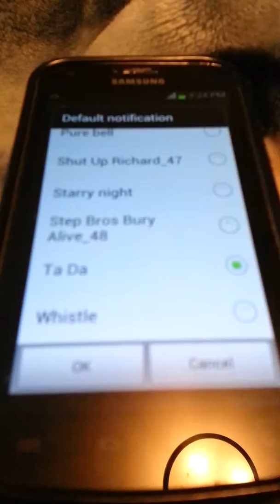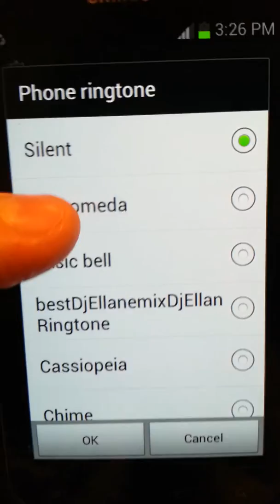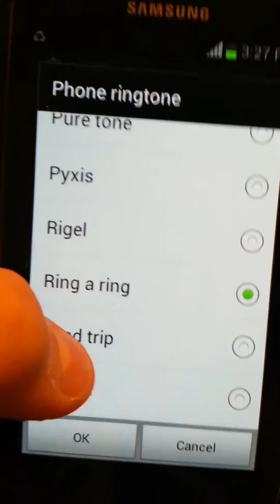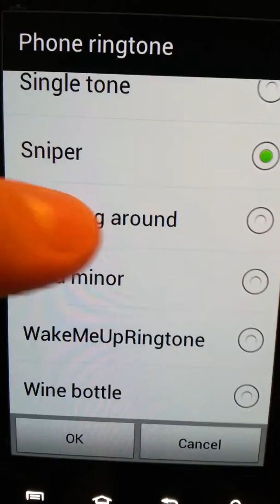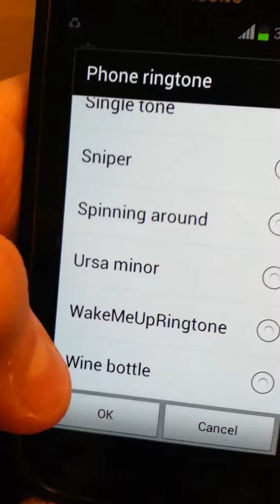SAMSUNG PHONE ALL SOUNDS